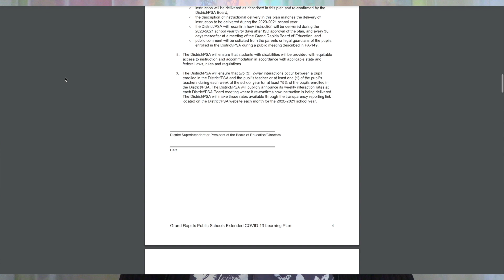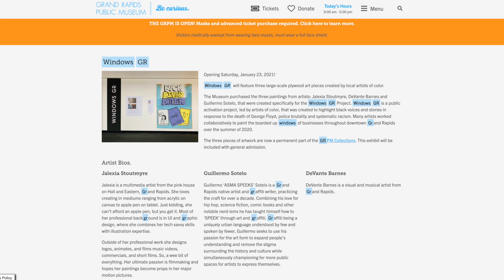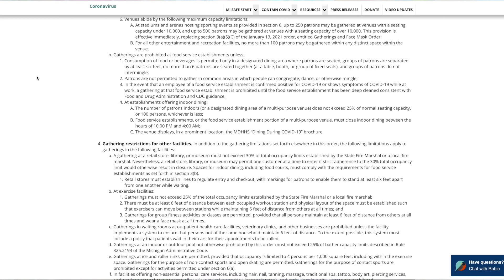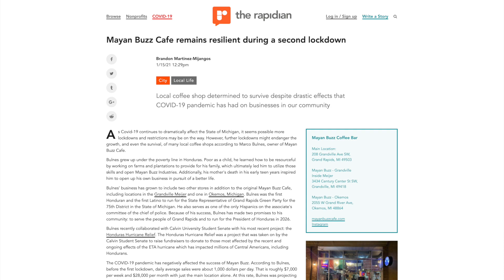Rapidian Community Update (January 22nd, 2021)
Grand Rapids Public Schools resumes in-person learning. Grand Rapids Public Museum opening Windows GR exhibit, highlighting local artists of color. ArtPrize opens artist registration for 2021 event on April 19. Indoor dining at restaurants and bars across Michigan will reopen on February 1st. The Grand Rapids Asian-Pacific Foundation is hosting a livestream virtual Lunar New Year celebration on February 12th. The Rapidian encourages local residents to share their own stories related to civic, economic, and public health developments in the Grand Rapids area on The Rapidian’s platform. To get started as a community reporter, visit TheRapidian.org/write.

📷 Photos courtesy of: G Witteveen, Duane Weller, and drtel